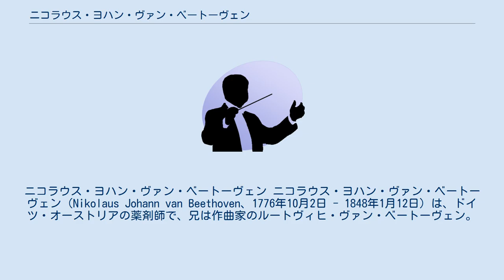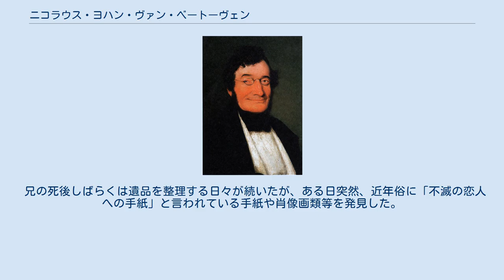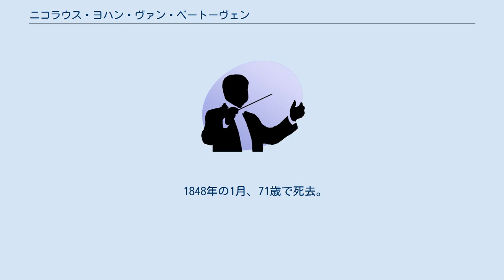ニコラウス・ヨハン・ヴァン・ベートーヴェン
ニコラウス・ヨハン・ヴァン・ベートーヴェン ニコラウス・ヨハン・ヴァン・ベートーヴェン（Nikolaus Johann van Beethoven、1776年10月2日 - 1848年1月12日）は、ドイツ・オーストリアの薬剤師で、兄は作曲家のルートヴィヒ・ヴァン・ベートーヴェン。
 1776年、ケルン選帝侯領のボンにおいて、音楽家ヨハン・ヴァン・ベートーヴェンの子として生まれた。
1795年、革命フランス軍のボン占領から逃れるようにして、3年前に兄が夢と希望を胸に抱いてやってきたオーストリアのウィーンへやってきて、薬剤師の見習いとして働くようになる。
 その後、薬剤師となり、妻をめとり、リンツ近郊に住んだ。
 1815年の次兄の死後、兄ルートヴィヒと甥のカール、そして未亡人ヨハンナとの家族問題に関わった。
主にヨハンナ側の弁護につき、兄に向かって反対の意見を飛ばしたりすることもしばしばだった。
 1826年の9月、グナイクセンドルフにあるヨハンの家に、自殺未遂後の療養のため、甥カールが、ルートヴィヒと共にやって来た。
2週間の滞在予定だったはずが、2ヶ月以上にわたって滞在したので、ヨハンはルートヴィヒに対して苦言を呈し、ルートヴィヒたちはウィーンへ帰らざるを得なくなった。
その後、ルートヴィヒは病気にかかり、1827年の3月26日にこの世を去った。
その数日前から、ヨハンは兄の弟子のシンドラーや親友のシュテファン・フォン・ブロイニングらと墓地探しへと向かっていた。
 兄の死後しばらくは遺品を整理する日々が続いたが、ある日突然、近年俗に「不滅の恋人への手紙」と言われている手紙や肖像画類等を発見した。
これには皆が驚いたが、今でも謎は多い。
 1848年の1月、71歳で死去。
大音楽家の兄の死から21年後のことだった。